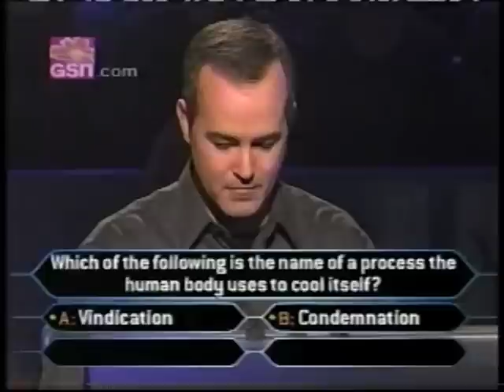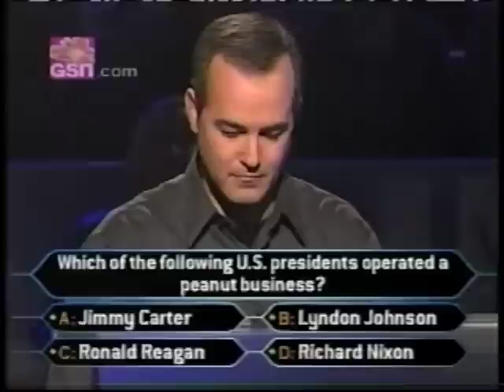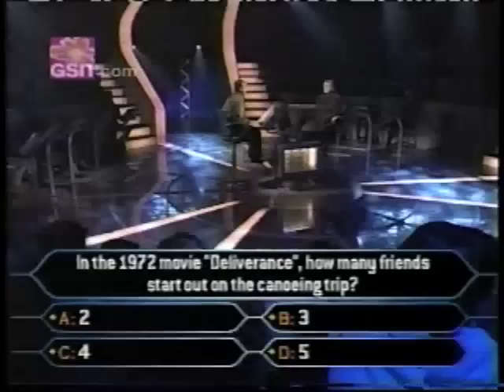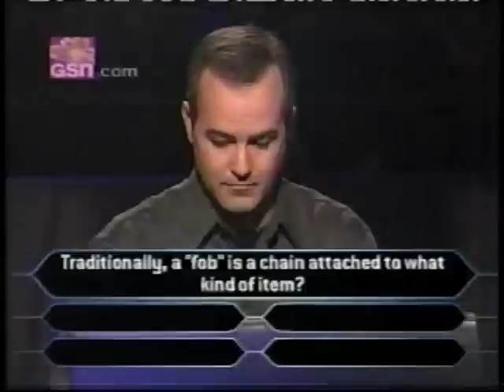Dan Demars on primetime Who Wans to be a Millionaire part 1 (Feb. 2000)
Dan Demars goes for $1,000,000 on an early episode of Who Wants to be Millionaire